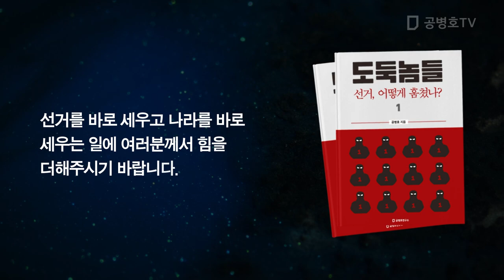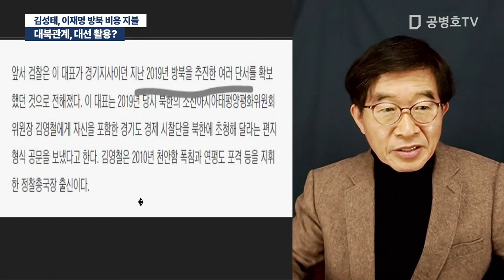대북관계, 대선 활용? / 김성태, 이재명 방북 비용 300만달러 지불 [공병호TV]